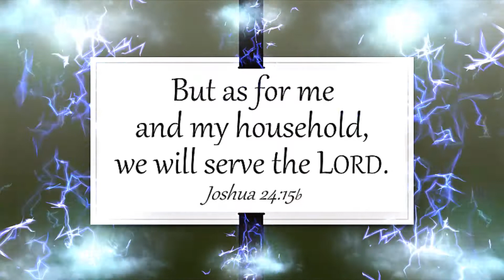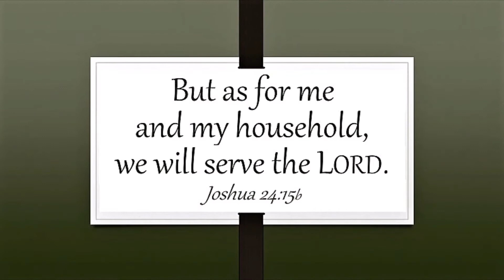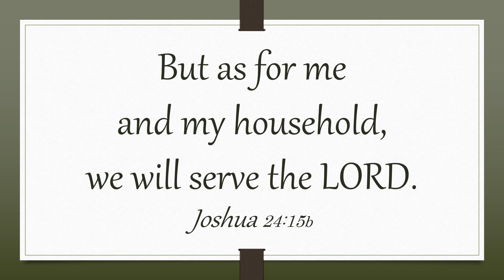But As For Me and My Household, We Will Serve the LORD. Joshua 24:15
Listen to Words and Music with inspiring Images and Scriptures that will bring Hope, Wisdom, Inspiration, Encouragement, Comfort, Joy, Tranquility, Harmony, Serenity, Rest, Abundance, Praise, and Peace!

Selected Scripture readings from Joshua 24.

But As For Me and My Household, We Will Serve the LORD.